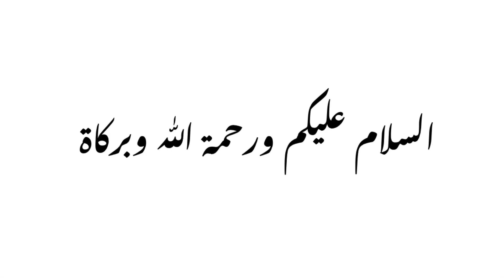Hadees e Mustafa SAWW | Hadees short video | Wadhu | Wazu | islamic short video | Sahih Hadees